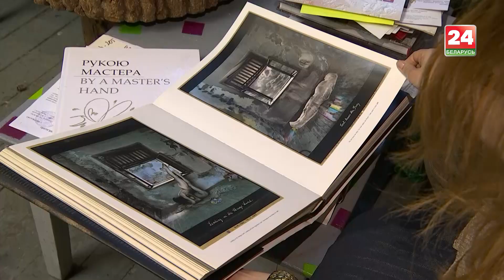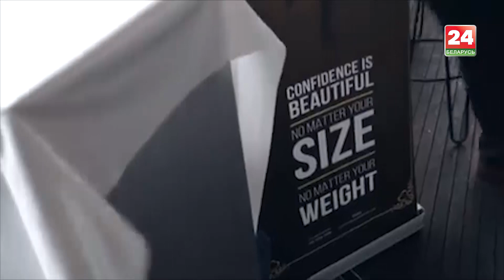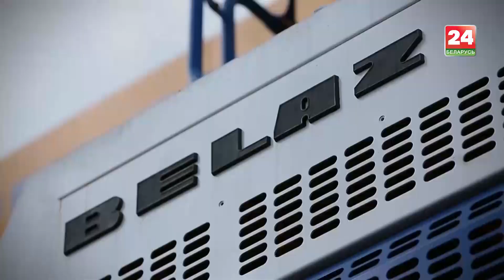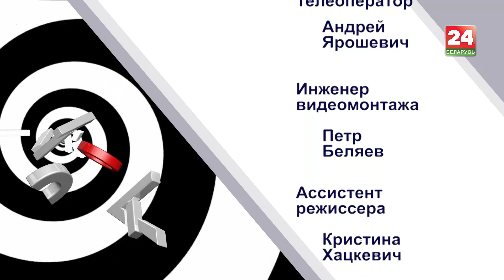Модель Plus Size Евгения Тюленева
Почему моделям plus size нельзя ни худеть, ни поправляться? Вернется ли Женя Тюленева в бизнес?
О модной индустрии «роскошных девушек» расскажет Евгения Тюленева.